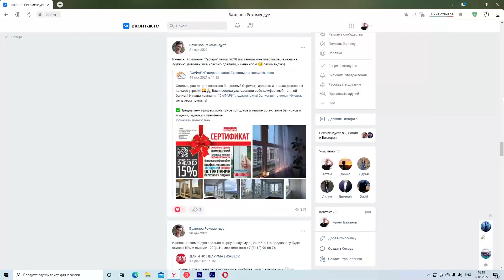Варфейс/Warface - Fragmovie АС50 [Супер_Чел1]